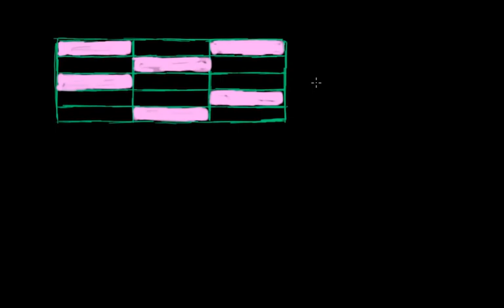Oʻzaro teng kasrlarni tasvirlash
Ushbu video darsda oʻzaro teng kasrlarni tasvirlashni oʻrganamiz!

Khan Academy haqida: Khan Academy oʻquvchilarga darslarda va undan tashqarida o'z xohishlariga koʻra oʻqish imkoniyatini beradigan amaliy mashqlar, video-darslar va shaxsiy oʻquv panelini taklif etadi. Biz matematika, tabiiy fanlar, kompyuter dasturlash, tarix, sanʼat, iqtisodiyot va boshqa koʻplab sohalar bilan shugʻullanamiz. Bizning matematikaga oid vazifalarimiz oʻz oʻrganuvchilariga yutuq va kamchiliklarni aniqlay oladigan zamonaviy va moslashuvchan texnologiyalar yordamida yoʻl koʻrsatadi. Shuningdek, biz maxsus kontentni taqdim etish maqsadida NASA, Zamonaviy sanʼat muzeyi, Kaliforniya Fanlar akademiyasi va Massachusets texnologiya instituti kabi tashkilotlar bilan hamkorlik qilib kelmoqdamiz.

Bizni albata kuzatib boring!